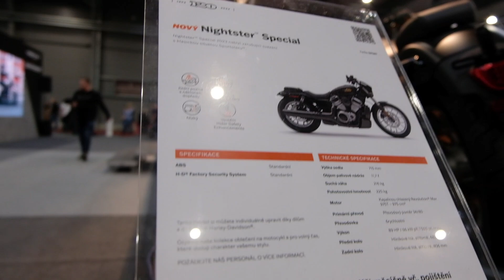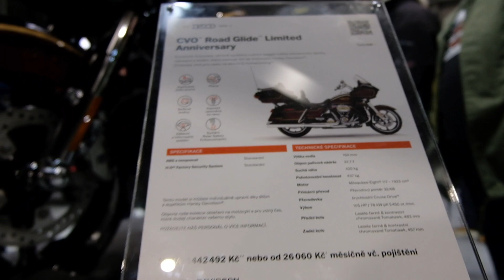Harley Davidson Motorcycles - Motocykly PVA Expo Výstaviště Praha Letňany 05.03.2023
Libil se ti obsah videa? Kdyz jo, tak Klikni na odkaz odebírat muj YouTube channel A
a níže dávám linki na podobné tematicky videa
Moto Saloon Prague 2023 -